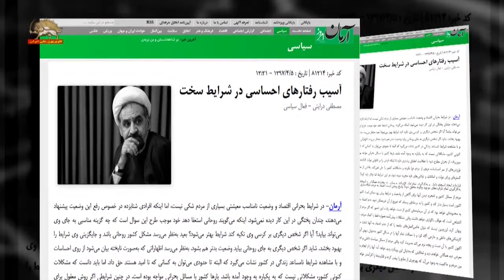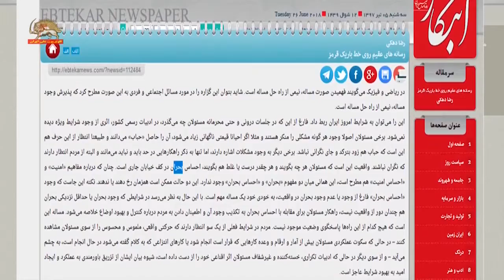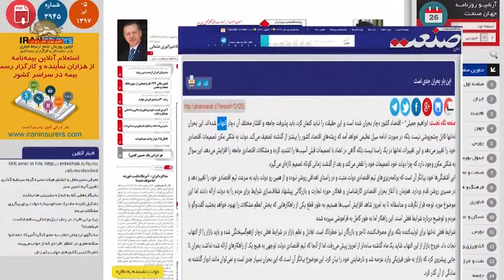جدال باندهای اصطلاح طلب و اصولگرا در گرداب بحران های گریبانگیر حاکمیت آخوندی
بحران حاکمیت آخوندی درگرداب بحرانهای بی علاج اقتصادی ودر هراس از گسترش قیام و اعتراضات مردمی، هم چنان ادامه دارد،
درحالیکه رئیس فراکسیون باند خامنه‌ای در نامه‌ای به پاسدار علی لاریجانی خواستار برکناری وزرای ناکارامد دولت روحانی شده است،
روز سه شنبه در جلسه علنی روز سه‌شنبه  مجلس آخوندی آخوند ذوالنوری نماینده مجلس رژیم از باند خامنه‌ای درباره بی‌کفایتی آخوند روحانی گفت:
من معتقدم از فردا بی كفایتی دولت را باید در مجلس رقم بزنیم آقایانی كه دولت را حمایت كردند باید پاسخگو بشوند وقتی قمیت ارز دو برابر میشه ظرف چند ماه مگه اینها نبودند میگفتند اگر رئیسی بشه قیمت ارز میشه 7 هزار تومان؟ امروز رئیسی نشد 9 هزار تومان را كی باید پاسخ بده آقای مطهری؟
آقای مطهری امروز این دولت خودش تصمیم گیرنده نیست آقای روحانی با مردم نیست آقایانی كه دارند اینجور حمایت میكنند از مردم دور اند سال حمایت از كالای ایرانی و این وانفسای مردم آقای رئیس جمهور با لباس ورزشی برند خارجی تو توچال داره كیف میكنه اینها بیایند با مردم رو زمین راه بروند امروز از مردم فاصله نگیرند چرا گردن یك تكه پارچه می اندازید بدبختی و گرفتاری مردم را
از سوی دیگر، آخوند روحانی در سخنرانی روز سه‌شنبه خود در باره اقدامات باند رقیب علیه خودش گفت:
نگذاریم در فضای کشور ما هیچکس هیچکس هیچ تریبون برای تخریب و تهمت و افترا و دروغ حاشیه امن داشته باشه این وظیفه ماست اگر می خواهیم نظام رو حفظ کنیم هیچکس انتقاد آزاده همه باید انتقاد کنند انتقاد دلسوزانه مفید است و همه از او استقبال  می کنیم اما تخریت و دروغ و افترا و تهمت و سوظن و سیاه نمایی هیچوقت خوب نیست و امروز از همیشه بدتر و گناه امروزش از همیشه بیشتر بخاطر اینکه آثار خطرناکتری امروز داره و در این زمینه دستگاههای فرهنگی ما ...همه باید کنار هم قرار بگیریم.
روزنامه آرمان از باند روحانی در باره حملاتی که علیه دولت وی صورت می گیرد، هشدار داد: در شرایط فعلی اگر دولت روحانی آسیب ببیند، این کلیت نظام سیاسی حاکم است که آسیب می‌بیند (و) حکایت سرشاخه نشستن و بریدن ته شاخه است.  این روزنامه حکومتی افزود: شاید اگر شخص دیگری به جای روحانی بیاید وضعیت بدتر هم بشود...
یک روزنامه دیگر باند روحانی به نام ابتکار  نوشت: حالا دیگر طرح «عدم کفایت روحانی»، جمله‌ای پنهان لابه‌لای صحبتهای یک نماینده سابق اصول‌گرا که حتی موردتوجه همفکرانش هم قرار نگرفته، نیست.آنچه امروز «استعفای روحانی» را به موضوع درجه یک سیاست تبدیل کرده، اظهارنظر چهره‌هایی هم‌چون رحیم‌صفوی است.
این روزنامه حکومتی می‌افزاید: موضوع اما از این هم جدی‌تر است. نماینده مجلس امیر خجسته، در مورد ضرب‌الاجل ١٠الی ١٥روزه نمایندگان به دولت برای کلید زدن استیضاح وزرا و طرح عدم کفایت رئیس‌جمهور سندی است دیگر بر اهمیت ماجرا.  روزنامه ابتکار هم چنین نوشت : اشتباه نیست اگر بگوییم پیشنهاد استعفا به روحانی از زبان موسویان، از افزاد نزدیک به روحانی، تیرخلاص به دولت روحانی. است اما این‌طور که پیداست حمله گازانبری به روحانی با ضرباتی مهلک‌تر از این، ادامه دارد.
در باره اوضاع انفجاری جامعه، روزنامه حکومتی جهان صنعت نوشت: اقتصاد کشور دچار بحران شده است و این حقیقت را نباید کتمان کرد. باید پذیرفت جامعه و اقشار مختلف آن دچار التهاب شده‌اند. این بحران نه‌تنها قابل چشم‌پوشی نیست بلکه در صورت ادامه سیل عظیمی خواهد آمد
یک روزنامه دیگر باند روحانی نیز نوشت: مسئولان هر چقدر درست یا غلط هم بگویند، احساس بحران در کف خیابان جاری است. رسانه‌های رسمی در شرایط ویژه یا بحرانی، ظرفیتی از دست رفته و خاموشند.